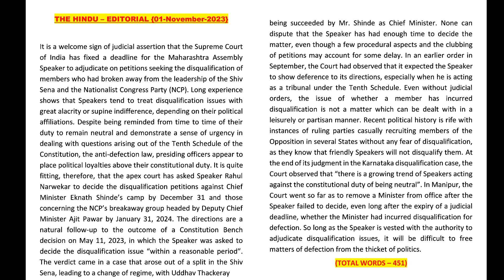71 The Hindu Editorial Shorthand Dictation | 90 wpm | Delhi High Court PA/SPA |SSC Stenographer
71 The Hindu Editorial Shorthand Dictation | 90wpm | Delhi High Court PA/SPA  |SSC Stenographer | English Shorthand Dictation @theshorthandshorts9112  @TheShorthand

Editorial Date :- 01/11/2023

The Hindu Editorial Dictation 📰📰